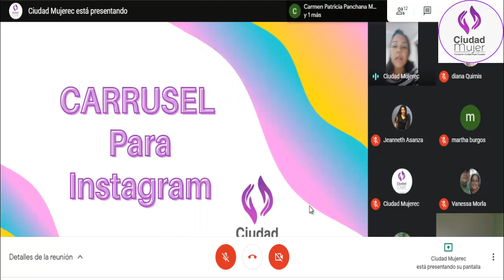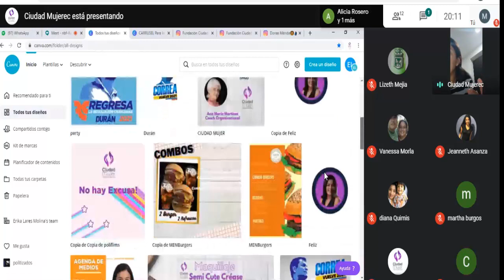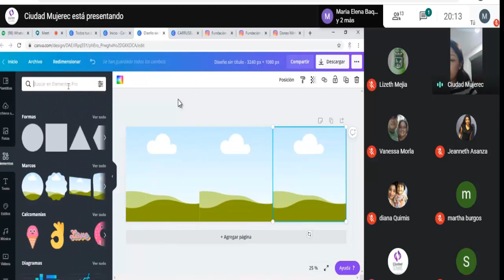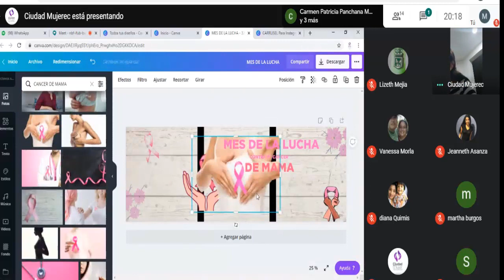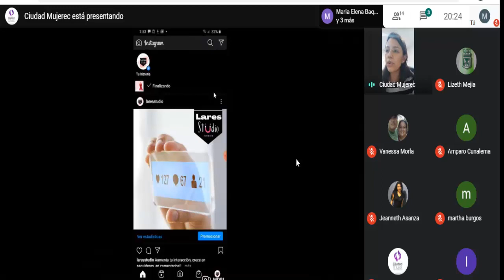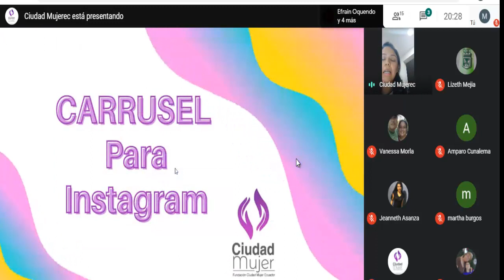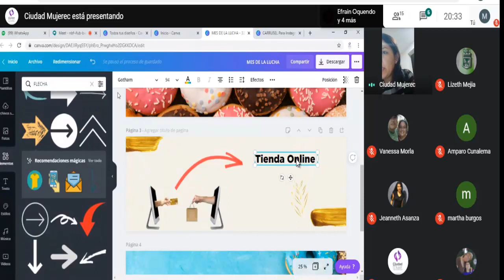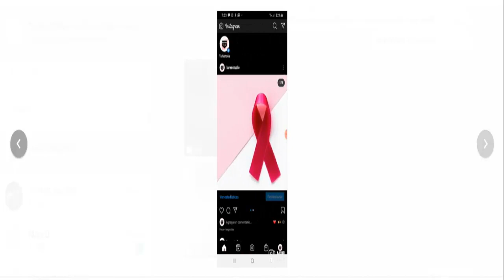Carrusel para Instagram Diseña con Canva/ Lcda.Erika Lares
En este taller te enseñaremos como hacer un foto o imagen en carrusel para Instagram y además que programas utilizar para que se vea profesional..